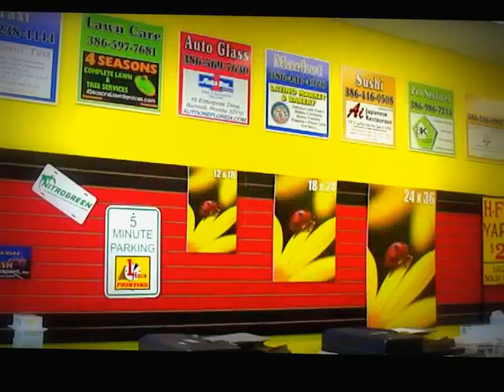eflagler.com 1 Hour Printing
Printing in Palm Coast Flagler Beach Florida
Printing Palm Coast